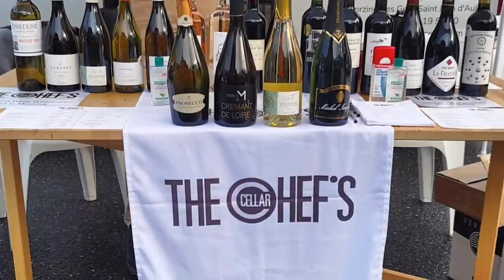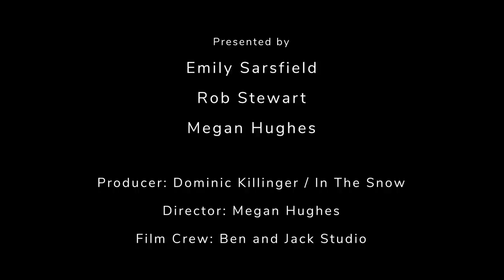The White Out 20-21 Episode 1 (Part 2)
The White Out is back! ⛷️  Part 2 covers:
❄️  All you need to know about ski travel insurance in a time of COVID
❄️  A Guide to Buying Property in the Alps
❄️  The Best Chalet Food Options
❄️  How to Get The BEST Fit for your Ski Boot
❄️  Ski Racing News and the British Faces to Watch
❄️  A Taste of the Mountains! The best cocktails to bring the mountains to your home…

This is one White Out you won't want to miss!